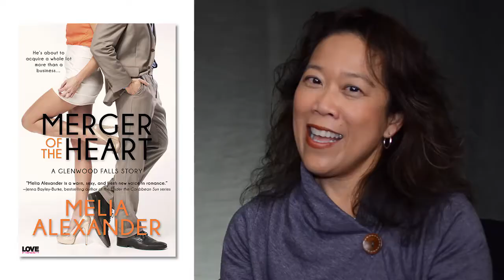Mistletoe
Authors Tawna Fenske and Melia Alexander are sharing reasons why you should keep mistletoe up all year round. Think smexy times, yummy cocktails, and diarrhea!?!

Pick up their hot new Lovestruck novels, Best Man for Hire and Merger of the Heart now!